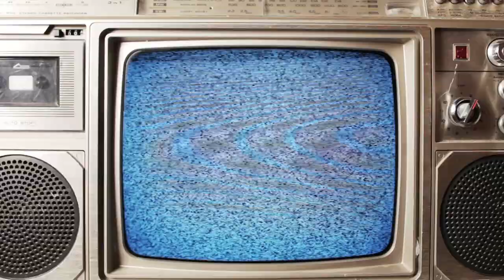Words on Film - November 28, 2017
This week Dan Burke reviews "Coco", "The Man Who Invented Christmas", "Wonder" and "Lady Bird".